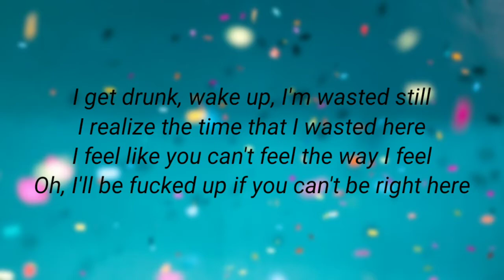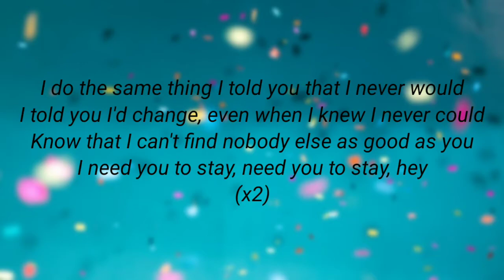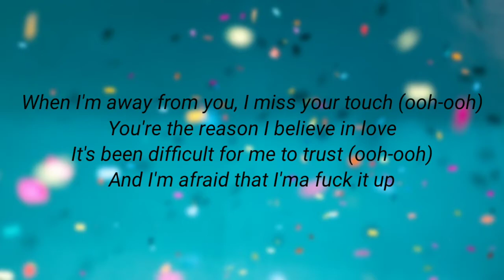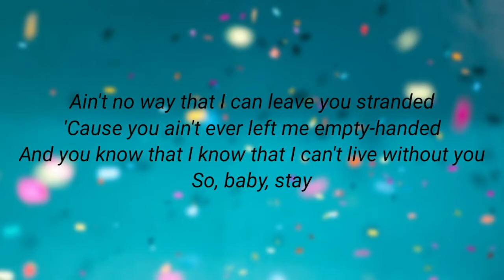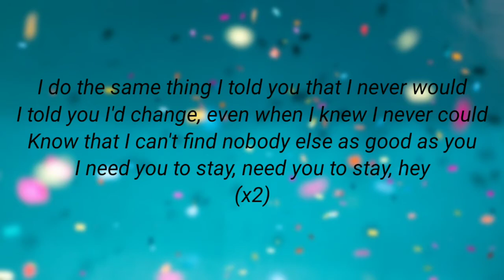The music by Youtube audio 1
Maintenance, enjoy